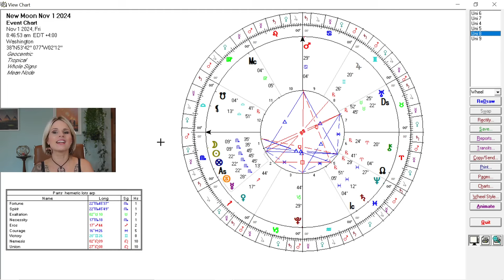Chthonic Currents: New Moon in Scorpio 🦂 11/1/24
The Scorpio New Moon emerges at 9°35' Scorpio on 11/1, casting a shadow over the upcoming two weeks. This lunation carries urgency and intensity under the stewardship of Mars at 29° Cancer reaching an opposition with Pluto. This cocktail of celestial influence is as much forceful as it is resistant. Mars in Cancer wants to desperately hold onto the thing it prizes most: comfort, predictability, familiarity.

On the world stage, we are seeing this combination show up as ugly forms of extremist nationalistic rhetoric. I've long predicted these signatures to actualize themselves in the delayed confirmation of the next US president (which you can read on my website or view in my 2024 US Presidential Election videos). We're down to this pivotal moment, so now, only time will tell. Only now, it's not just astrologers who are forecasting this outcome.

On a personal level, this lunation will continue to move the intense emotions which began to bubble up from the previous Aries Full Moon. This is a powerful "moving-mountains" energy available to us now!

🌹My books are open for January 2025! 🌹

Book your next astrology reading with me to review your year ahead through the lens of natal delineation, transits, progressions, profections, and the medieval solar return.